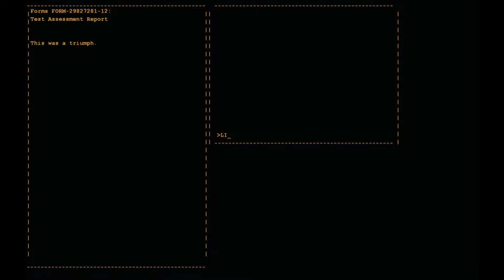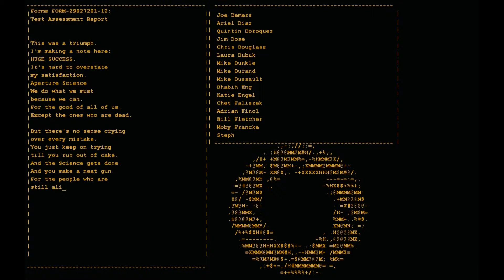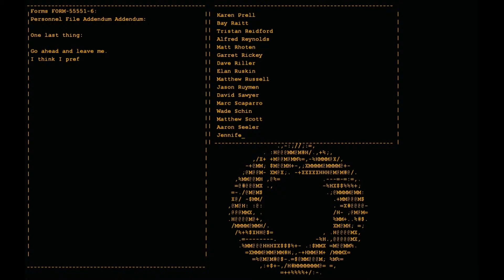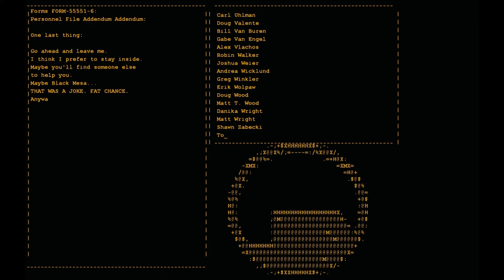Let's play Portal part 8: the final battle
We face off ageist GLaDOS.